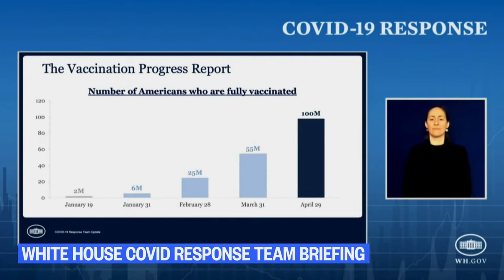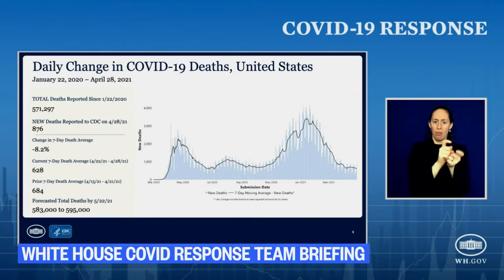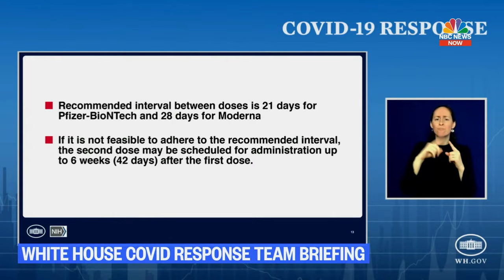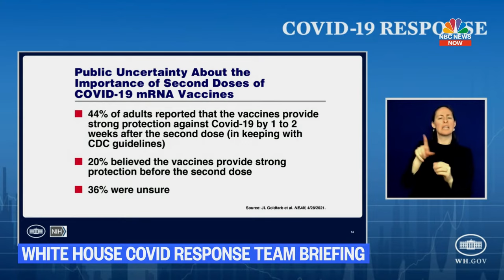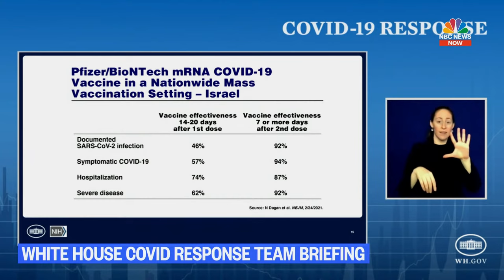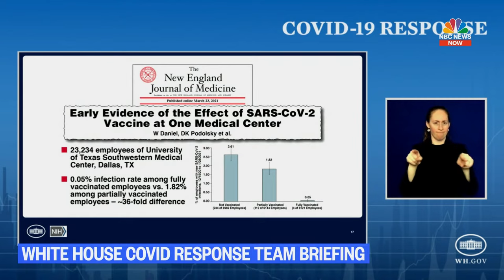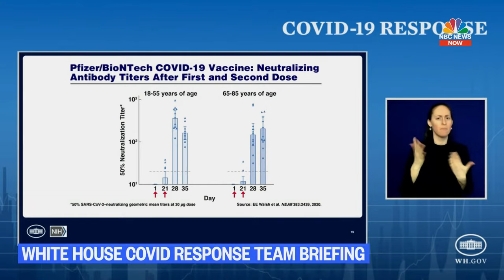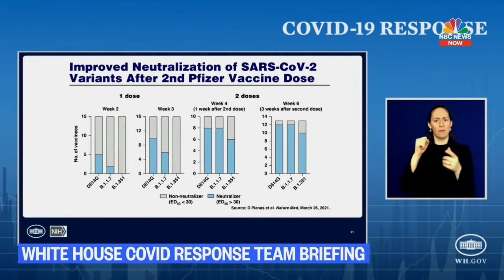White House Covid-19 Response Team Holds Briefing | NBC News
Watch as the White House Covid-19 Response Team holds a virtual press briefing on the coronavirus pandemic.

Live: White House Covid-19 Response Team Holds Briefing | NBC News